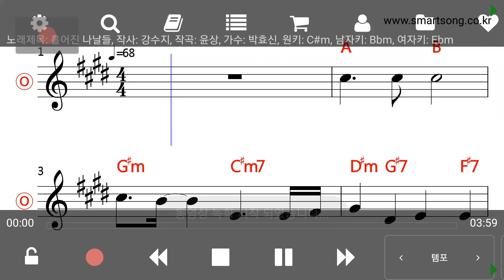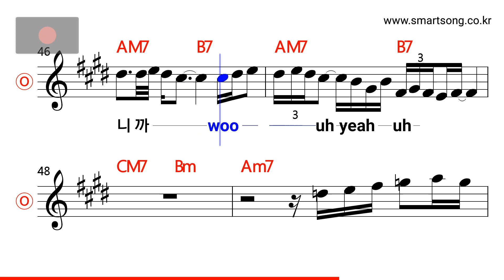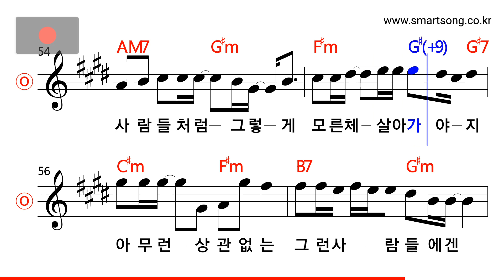박효신 - 흩어진 나날들 MR